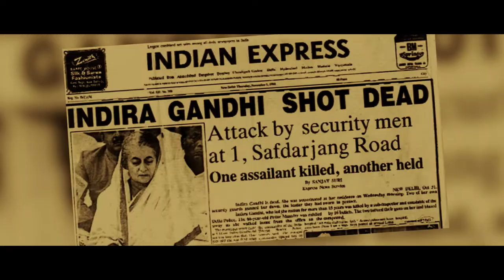San 84 Justice? trailer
The film stars actors Vipin Sharma as Gurfateh Singh, Suparna Marwah as Jeet Kaur, Ashish Sahdev as Ajit Singh,Jitendra Rai as Anjan Kumar ,Neha Saini as Bhumija and Manoj Bakshi as Janardhan. Directed by Sandeep Kumar Rana ,Produced by Jitesh Kumar Films and UFI Productions,Presented by Abhishek Verma. San 84 Justice will hit the silver screens on November 2, 2021